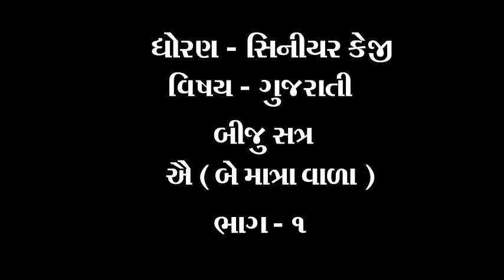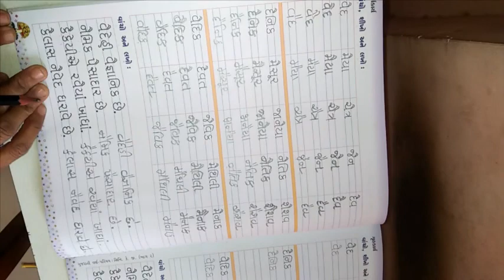ધોરણ સિનીયર કેજી વિષય ગુજરાતી બીજુ સત્ર ઐ બે માત્રા વાળા ભાગ ૧